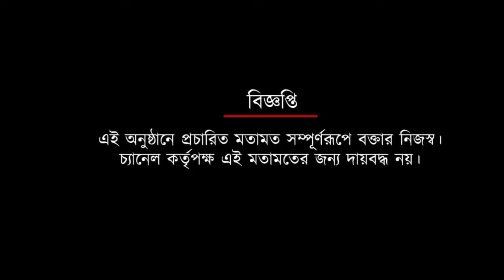মঙ্গলবার মোহনবাগান-ভবানীপুর ম্যাচে কে এগিয়ে বিশ্লেষণে রঞ্জন ভট্টাচার্য | Spot On News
মঙ্গলবার মোহনবাগান-ভবানীপুর ম্যাচে কে এগিয়ে বিশ্লেষণে রঞ্জন ভট্টাচার্য